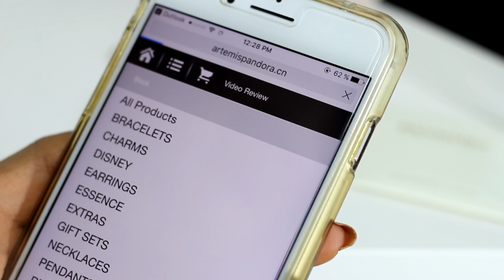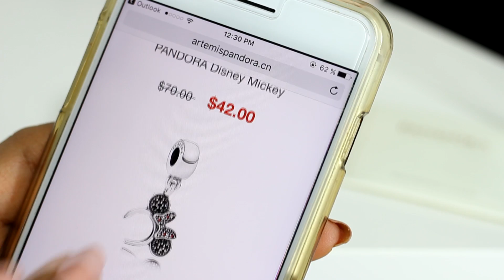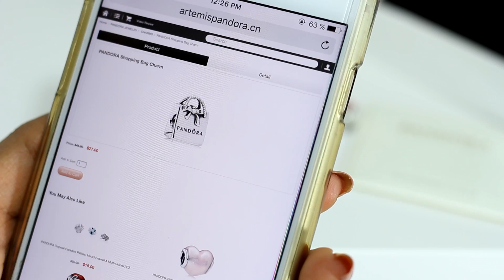HAUL CAMARA FOTOGRAFICA DE PLATA PANDORA, COMPRA JOYERIA FINA PARA PULSERAS Y DIY COLLARES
BONIS este es un video recomendación y para mostrar lo que he comprado en esta tienda de joyeria fina.
Sus joyas y abalorios son de Plata con diseños esclusivos y personalizados.
Si tú estuviste buscando tanto una camara fotografica de plata para colgarla a una cadena o ponerla en una pulsera o llavero está es la ideal.

Pandora2017

marytochocolate